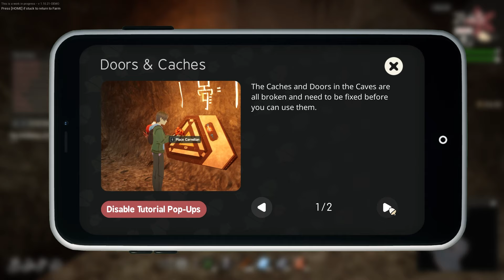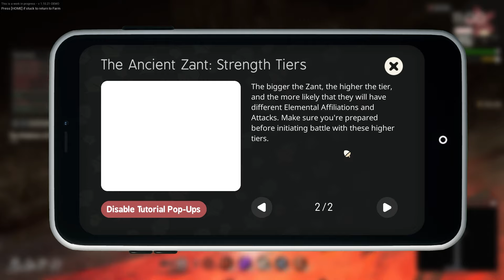A BIG Boss Fight!! - SunnySide Demo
Find harmony in the Japanese countryside as you help Sparky uncover lost memories in this modern take on the farming and life simulator. Build a thriving homestead, cultivate new relationships, and chase your own happiness in SunnySide.